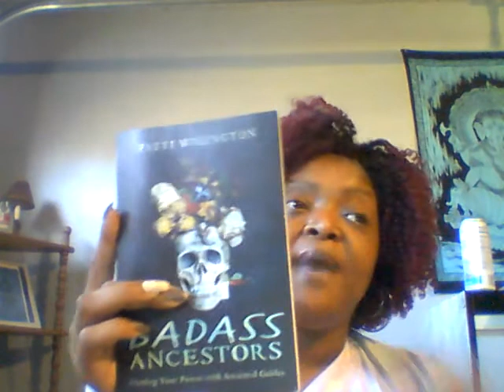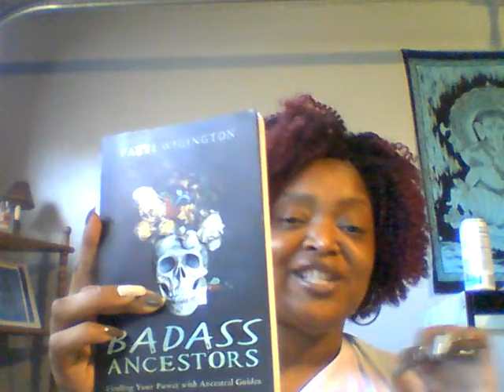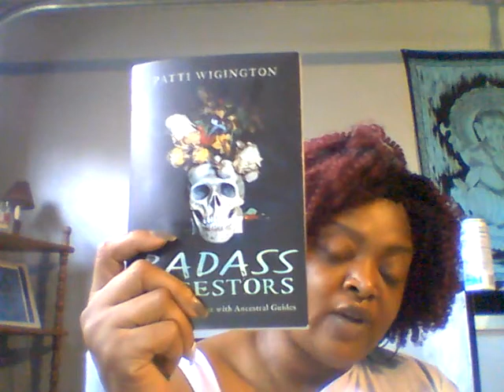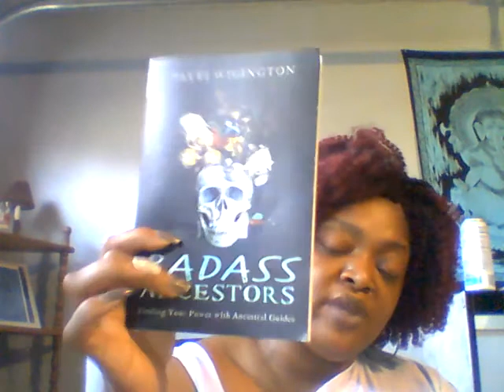(Book Review) Badass Ancestors by Patti Wiginton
Badass Ancestors provides rituals, meditation, mantras, and exercises that connect you with ancestral guides. Download our free e-books to help jump start your ancestral work